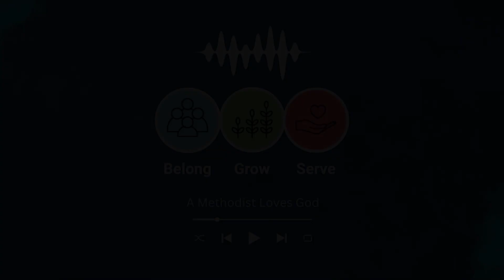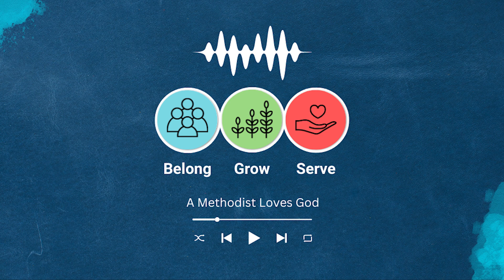A Methodist Loves God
5.7.23 Sermon | A Methodist Loves God